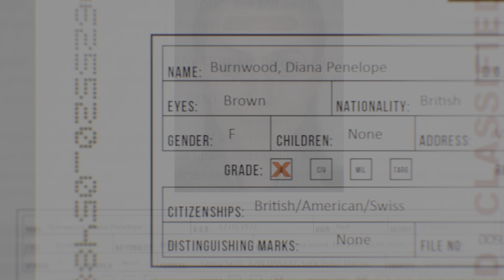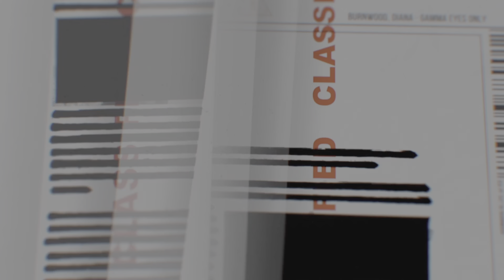Hitman: Absolution this Game is kind of fun